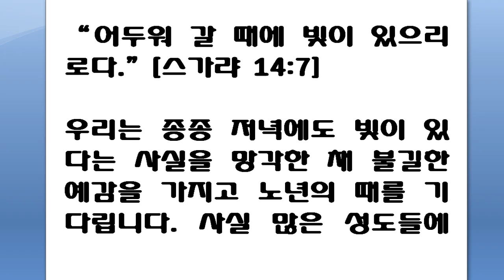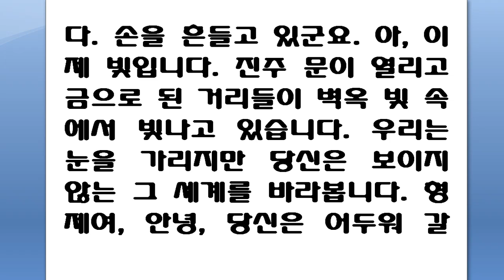“어두워 갈 때에 빛이 있으리로다” [스가랴 14:7] 10월 4일 스펄전 아침 묵상 "At evening time it shall be light" (Zechariah 14:7)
October 4
"At evening time it shall be light" (Zechariah 14: 7).

We often look forward with forebodings to the time of old age.  To many saints, old age is the choicest season in their lives.  A balmier air fans the mariner's cheek as he nears the shore of immortality.  Fewer waves ruffle his sea, and quiet reigns deep, still, and solmen.  The pilgrims have reached the Beulah land, that happy country whose days are as the days of heaven on earth.  Angels visit it, celestial gales blowe over it, flowers of paradise grow in it, and the air is filled with seraphic music.  Some dwell here for years, and others come to it but a few hours before their departure.  But it is an Eden on earth.  The setting sun seems larger than when high in the sky, and a splendor of glory tinges all the clouds which surround his going down.  Ripe fruits of choice experience are gathered as the rare repast of life's evening, and the soul prepares itself for rest.  The Lord's people will also enjoy light in the hour of death.  Unbelief laments, the shadows fall, the night is coming, and existence is ending.  No, cries faith, the night is far spent, and the true day is at hand.  Light is come--the light of immortality, the light of a Father's countenance.  Gather your feet into the bed, and see the waiting bands of spirits!  Angels carry you away.  Farewell, beloved one.  Now it is light.  The pearly gates are open, the golden streets shine in the jasper light.  You now behold the unseen.  Adieu, brother; you have light at eventide, such as we have not yet known.

  10월 4일

제목 : 황혼의 빛

요절 : "여호와의 아시는 한 날이 있으리니 낮도 아니요 밤도 아니라 어두워 갈 때에 빛이 있으리로다"(슥14:7)

우리는 어두워갈 때(저녁)에도 빛이 있으리라"(슥14:7)고하신 말씀을 잊은 채 종종 불길한 예감을 가지고 노년(老年)의 때를 기다립니다. 사실 많은 성도들에게 있어서 노년은 그들의 인생에서 가장 좋은 때입니다. 선원(노인을 상징함)은 먼 대양(인생의 일생을 의미함)을 건너서 불멸의 땅(천국을 의미함)의 해변에 가까워지면 상쾌한 바람이 그의 얼굴(뺨)을 솔솔 부채질 해줍니다. 파도는 점점 낮아져 바다를 잔잔하게 해서, 평온이 깊게, 조용하게 엄숙하게 깃듭니다. 많은 순례자들이 쁄라(Beulah)라는 행복한 땅에 도착했습니다. 그곳은 순례자들(노인들)의 날들이 지상의 천국의 날들같은 행복한 나라입니다.(역자주1)

그곳은 천사들이 방문하고, 천상의 미풍이 불어오고, 낙원의 꽃들이 그 안에서 자라고, 공기는 거룩한 음악으로 가득차 있습니다. 어떤 순례자들(노인들)은 여기에서 여러 해 동안 머물지만(살지만), 다른 이들은 그들이 출발하기 전 몇 시간만 그곳에 머뭅니다. 그러나 이곳은 지상의 에덴(Eden)입니다. 지는 해는 하늘에 높이 떠 있을 때보다 더 커 보이며, 노을 빛(눈부신 노을의 광채)은 석양(지는 해)의 둘레에 있는 구름들을 아름답게 물들입니다. 인생의 '좋은 경험'이라는 '잘 익은 과실들'을 모아 인생의 저녁 식탁에 진찬(珍饌, 가장 맛 좋은 음식)을 차리고 그 영혼 자신이 안식을 준비합니다. 하나님의 백성은 죽을 때에도 또한 빛을 즐길 것입니다.

그러나 불신(불신앙의 의인화)은 애통하도다.

"저녁의 그늘이 드리우고,

밤이 다가오면,

자기의 존재는 영 끝날 것이라"고

그러나 믿음은  그렇게 말하지 않습니다.

"우리의 존재는 끝나는 것이 아니라

오히려 밤이 깊어지면 진정한 날이 가까워진다"고 부르짖습니다.

빛이 왔습니다. 즉 불멸의 빛인 하나님 아버지의 얼굴의 빛이 왔습니다. 그러므로 그대의 발을 침상에서 모으고, 그대를 기다리고 있는 저 많은 하늘의 영들(무리들)을 보십시오. 천사들이 그대를 모셔 갈 것입니다. '사랑하는 자여, 안녕.'(이 때 그 영혼은 이 세상을 떠납니다.)

이제는 천국의 빛입니다.(임종 후의 천국)

진주 문이 열리고 황금의 거리들은 벽옥(碧玉) 빛 속에서 빛나고 있습니다. 그대는 이제 천국에서 영계(靈界)를 볼 것입니다.

형제여, 안녕. 그대는 인생의 황혼(저녁 때)에 우리가 이제까지  알지 못했던  빛을 갖고 있습니다.

주1 '쁄라城'이란, 구약성서 이사야62장 4절에서 인용한 매우 아름답고도 신비스러운 언어이다. 이것은 하나님과의 지극한 사랑으로 연합되어 사는 가장 아름다운 이스라엘 의 모습을 표현해 주는 말이다. 하나님께 사랑스러우며 기쁨을 드리는 '헵시바', 즉 성도들의 城이다. (崔惠淑 고백과 찬양의 詩集,『쁄라城사람들』에서)

“어두워 갈 때에 빛이 있으리로다.”
[스가랴 14:7]

우리는 종종 저녁에도 빛이 있다는 사실을 망각한 채 불길한 예감을 가지고 노년의 때를 기다립니다. 사실 많은 성도들에게 있어서 노년은 그들 인생에서 가장 좋은 때입니다. 인생이라는 대양을 항해하다 불멸의 해변 가까이 다가가면, 부드럽고 온화한 바람이 뺨을 스치며 깊고 잔잔한 바닷물 위에 고요함이 깃듭니다. 노년이라는 제단에서는 젊음의 열기가 뿜어내는 번득임을 볼 수 없습니다. 그러나 진정한 느낌이라는 보다 참된 불꽃이 남아 있습니다. 이 노년의 시절은 마치 이 땅에서 보내는 천국 시절과 같아서, 수많은 순례자들이 뿔라라는 이 행복한 땅에 도착했습니다. 그곳은 천사들이 찾아오고, 천상의 산들바람이 불며, 낙원의 꽃들이 자라고, 맑고 깨끗한 음악 같은 공기로 가득 차 있습니다. 이 노년의 땅에는 몇 년간 머무는 사람이 있는가 하면 이 땅을 떠나기 직전 몇 시간만 머무는 사람들도 있습니다. 그러나 아무튼 이곳은 이 땅의 에덴 동산입니다. 그러니 우리는 그 과수원 나무 숲 그늘에 눕게 될 때를 간절히 사모하며, 그 때가 곧 올거라는 희망을 품고 만족해야 할 겁니다. 지는 해는 하늘에 떠 있을 때 더 커 보이며 노을빛은 지는 해 곁에 있는 구름들을 아름답게 물들입니다. 고통도 달콤한 황혼기인 노년의 그 차분함을 깨뜨리지 못합니다. 왜냐하면 약함 속에서 온전해진 힘이 인내를 가지고 그 모든 것을 견뎌내기 때문입니다. 인생의 황혼기에는 경험이라는 잘 익은 최상품 실과들을 모아 그것으로 식사하며 그 영혼이 안식할 준비를 합니다.
하나님의 백성들은 죽을 때도 빛을 즐길 것입니다. 불신은 울며 탄식합니다. 어둠이 덮치고 밤이 오면 더 이상 존재할 수 없다고 생각하기 때문입니다. 그러나 믿음은 오히려 밤이 지나면 진정한 날이 가까이 있다고 부르짖습니다. 빛이 옵니다. 불멸의 빛, 하나님 아버지의 얼굴에서 비치는 빛이 옵니다. 그러니 침상에서 두 발을 모으고, 당신을 기다리고 있는 저 영들을 보십시오! 천사들이 당신을 가뿐히 데려갑니다. 안녕, 사랑하는 이여, 당신은 가 버렸습니다. 손을 흔들고 있군요. 아, 이제 빛입니다. 진주문이 열리고 금으로 된 거리들이 벽옥빛 속에서 빛나고 있습니다. 우리는 눈을 가리지만 당신은 보이지 않는 그 세계를 바라봅니다. 형제여, 안녕, 당신은 어두워 갈 때 우리가 아직 갖고 있지 못한 빛을 갖고 있습니다.